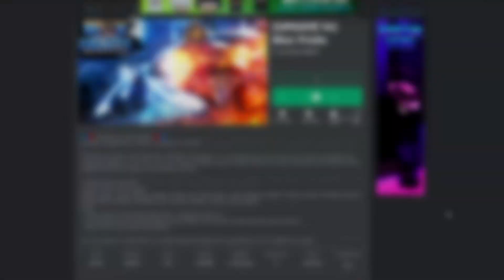24ชั่วโมง ใน Blox Fruit ผลปีศาจที่ใครๆก็ตามหา และคลิปนี้ไม่มีโยรุ! Ep.3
ไม่เน้นฟาร์มเวลเน้นฮาไว้ก่อนนะครับ
มีคอมเม้นที่ไม่ดีหรือไม่สุภาพขออนุญาติลบอย่างเดียวนะครับผม

SSD | 512 GB PCIe® NVMe™ M.2 SSD
รุ่น : HP Pavilion - 15-ec1026ax